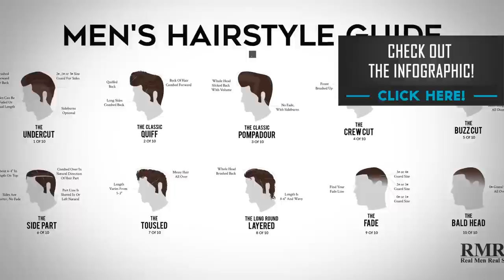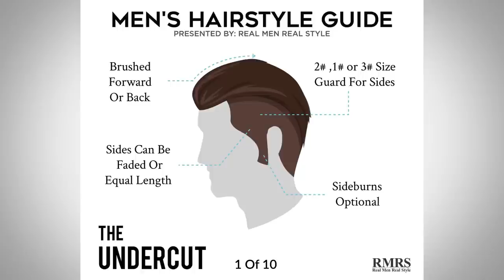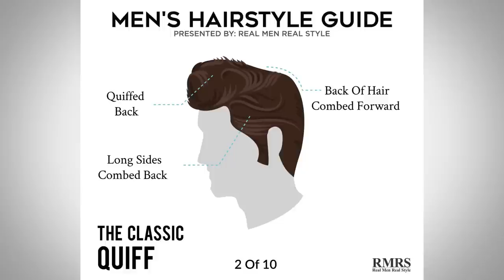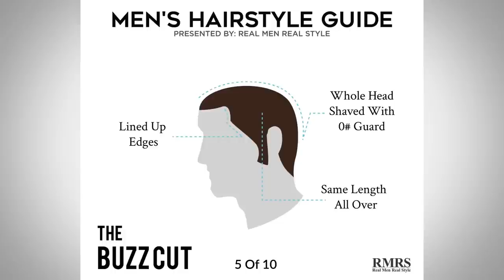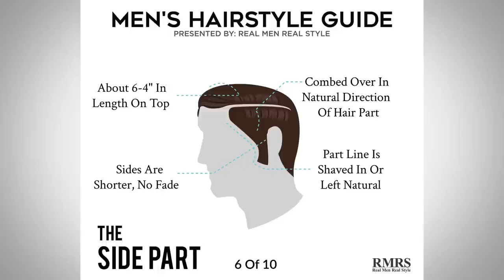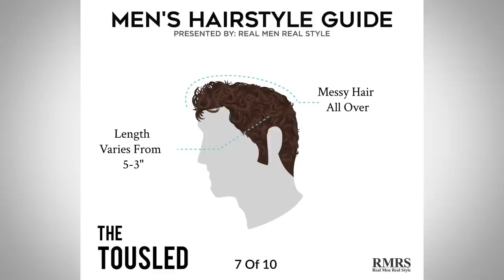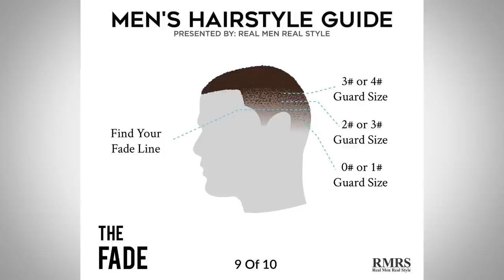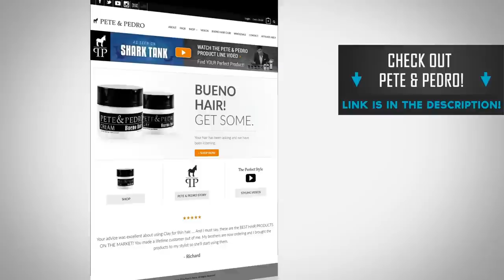10 САМЫХ Модных Мужских Стрижек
Важно подобрать мужскую стрижку под свой тип лица. Узнайте о самых модных мужских прическах, но помните, что не надо гоняться за модой и делать как у всех.

10 самых модных мужских стрижек:

1. - 0:58 - Undercut (короткие виски и бока).
2. - 1:52 - Классический начес.
3. - 2:31 - Классический подъем.
4. - 3:12 - Командная стрижка, или стрижка Лиги плюща.
5. - 3:52 - Под машинку, или армейская стрижка.
6. - 4:31 - Пробор.
7. - 5:42 - Взлохмаченная.
8. - 6:20 - Длинные кудри, или хоккейная прическа.
9. - 6:52 - Градиент.
10. - 7:29 - Гладко выбритая голова.